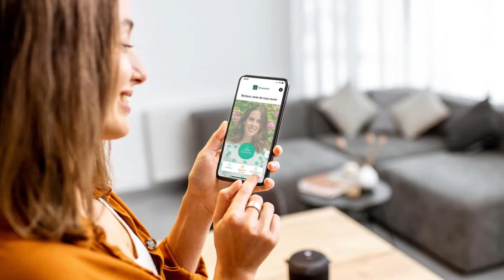Film corporate Groupama Paris Val de Loire - Vidéostorytelling by Néologis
Film vidéo corporate conçu et réalisé par @videostorytellingbyneologis pour @groupamaparisvaldeloire

Vous souhaitez dynamiser votre rapport d'activité ? Faites d'une pierre deux coups et optez pour un film corporate comportant vos chiffres clés !
La vidéo permet de renouveler l'exercice du rapport annuel. De plus, elle anime avantageusement votre assemblée générale avant d'être un outil de communication précieux pour l'animation de vos réunions tout au long de l'année.

😷 2020, UNE ANNÉE PAS COMME LES AUTRES

C’est vraiment rassurant de confier ce que l'on a de plus précieux à un assureur de proximité solide financièrement, qui porte des valeurs de solidarité et de responsabilité.

L’important pour moi, c’est aussi de pouvoir rencontrer mon conseiller et de savoir que je peux toujours compter sur lui pour répondre à mes demandes.

Il est à mon écoute, réactif et me propose des produits et services adaptés à mes besoins.

Pendant le confinement, nous sommes 140 OOO sociétaires à avoir reçu un appel de simple courtoisie de notre conseiller, une attention particulière qui m'a touché.

Cette crise a profondément bouleversé nos vies mais elle a révélé de belles initiatives, généreuses et inventives.

En tant que restauratrice, j’ai toujours trouvé auprès de Groupama Paris Val de Loire un accompagnement spécifique à mon activité.

Et bien plus encore durant cette année particulière, mon assureur a prouvé son engagement et sa mobilisation en soutenant des petites structures comme la mienne.

Pour ma part, j’ai bénéficié d'un report et de réductions sur mes cotisations.

Et l’opération chèques solidaires a contribué à renflouer ma trésorerie et m'a permis d’attirer de nouveaux clients dans mon restaurant. Ces mesures m’ont vraiment aidé à tenir et à passer le cap.

Cette année d’incertitude a remis au centre l’importance de notre agriculture française.
Depuis toujours, le monde agricole fait partie de l’ADN de Groupama. Ils ont l’expertise et connaissent bien nos problématiques et nos enjeux.
Ils m'ont aidé à sécuriser mon exploitation, à me protéger ainsi que mes salariés et mes rendements.

C’est toute cette longue expérience qui leur permet d’être engagé et de faire avancer les réflexions et les recherches sur l’agriculture de demain.

Groupama Paris Val de Loire couvre les besoins des particuliers, des agriculteurs, des professionnels, des entreprises, des associations et des collectivités locales.

La caisse régionale est présente sur tous les métiers de l’assurance et des services financiers.

En 2020, ses 1 609 collaborateurs et ses 2 212 élus sont restés disponibles et mobilisés pour agir et accompagner au quotidien les 360 000 assurés.

La caisse régionale soutient l’entreprenariat dans les territoires, les initiatives économiques innovantes, les clubs sportifs professionnels et amateurs et les associations de sa région. Elle poursuit ses actions de mécénat, santé, scientifique et culturel.

Le modèle mutualiste de Groupama sort renforcé de cette crise et ses valeurs sont plus que jamais un point d’ancrage solide. Les aides vont continuer pendant toute cette année 2021 pour accompagner les sociétaires les plus touchés : une priorité afin de maintenir les acteurs qui œuvrent pour la vitalité économique et sociale des territoires.

Nous sommes là pour permettre au plus grand nombre de construire leur vie en confiance : c’est notre raison d’être.

📌 @videostorytellingbyneologis pour toutes vos clips vidéos d'entreprise et vidéos corporate.